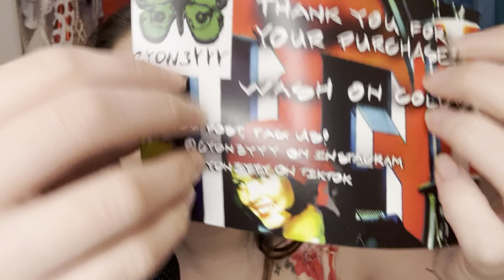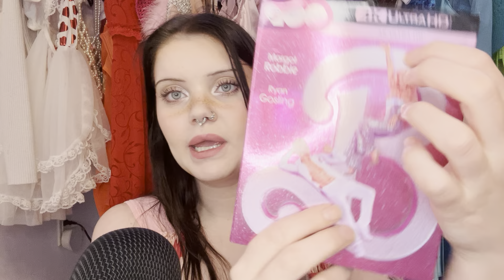ASMR | Super unpredictable, Fast, & Aggressive Triggers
Hi, i'm Daisy and welcome to our wonderland 🌟

It is important to me that my channel is a safe place for everyone, regardless of who you are or how you identify. Please never be afraid to be your true and authentic self here (and always), because i adore and appreciate you so much !